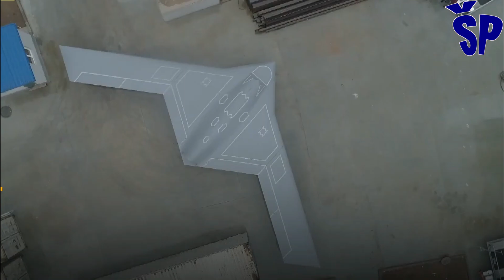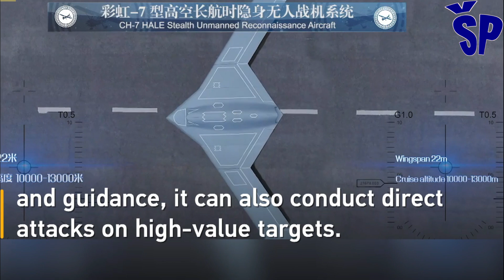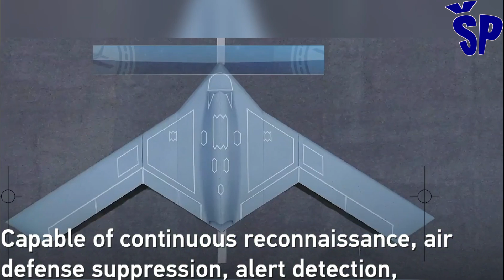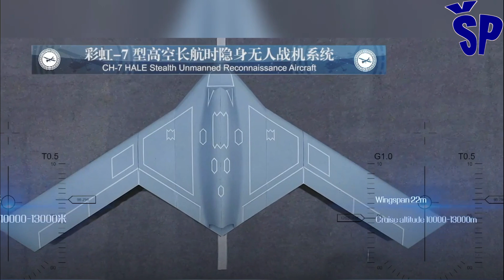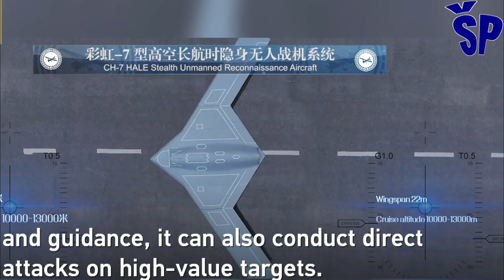Kineski stelt dron CH-7 uskoro u kineskoj armiji Chinese Stealth Drone CH7 soon in China’s Army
At this year's Zhuhai 2024 Air Show, China officially unveiled its largest stealth unmanned aerial vehicle, the CH-7, an armed unmanned aerial vehicle in the form of a prototype developed by the China Aerospace Science and Technology Corporation (CASC).
A model of this stealth drone was premiered in Zhuhai at the 2018 fair, but at the time it was designed to be a stealth armed reconnaissance drone that could play a strategic role, so it was larger and capable of conducting bombing missions on strategic targets of adversaries.
Kina je na ovogodišnjem vazduhoplovnom sajmu „Džuhai 2024“ zvanično predstavila svoju najveću stelt bespilotnu letelicu CH-7, odnosno naoružanu bespilotnu letelicu u formi protipa koju je razvila kineska korporacija za aerokosmičku nauku i tehnologiju (CASC).
Model ove stelt bespilotne letelice je premijerno prikazan u Džuhaju na sajmu 2018. godine, ali je u to vreme bio dizajniran da bude stelt naoružana izviđačka bespilotna letelica koja može da igra stratešku ulogu, tako da je bila veća i sposobna da sprovodi bombarderske misije po strateškim ciljevima protivnika.